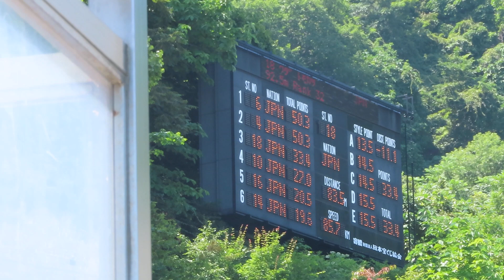和田全功 選手 第20回市長杯大倉山サマー １本目 83.5メーター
道メディカルスポーツ校時のトモカズ選手。１本目、成年組36位。
2019/08/04(日) 大倉山ジャンプ競技場